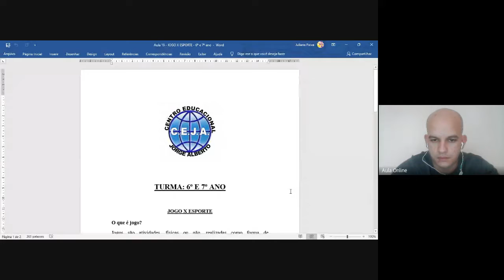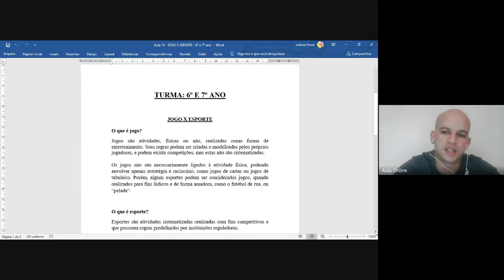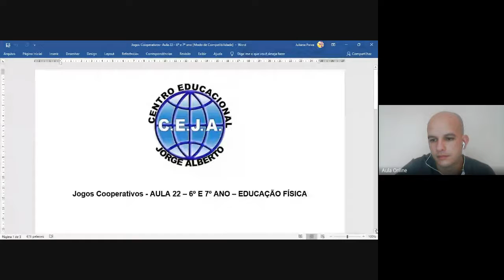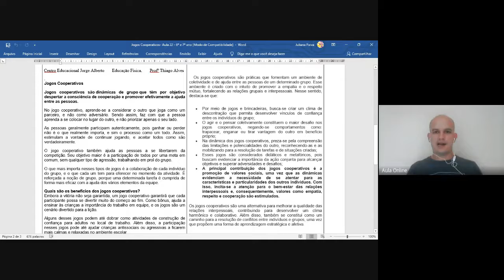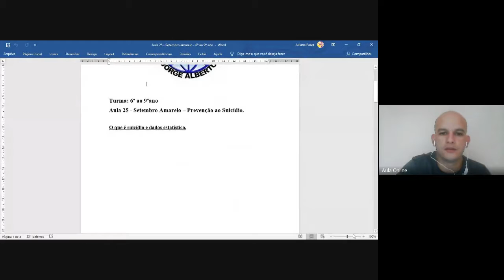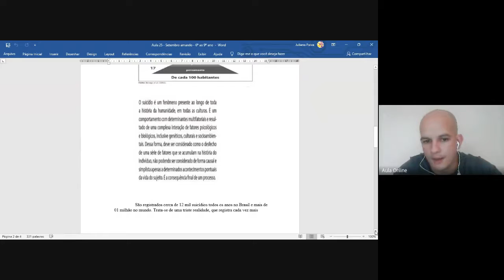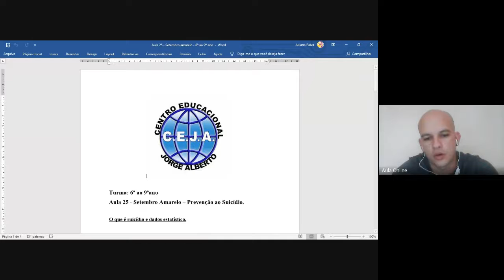Aula 27 Ed Física 6º e 7º ano Revisão AV5